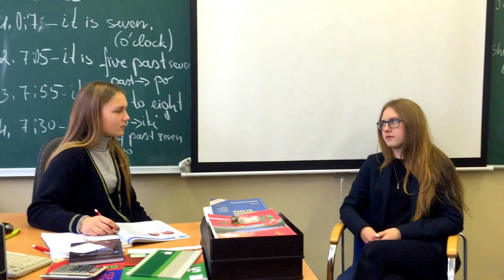Learning tutorial doctor patients conversation health problems 5